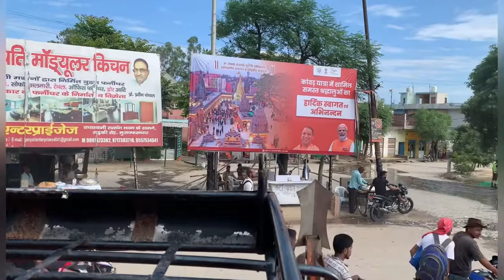Shiv 🕉dak kawad gomukh sa 🏃‍♂️Sonipat 🙏